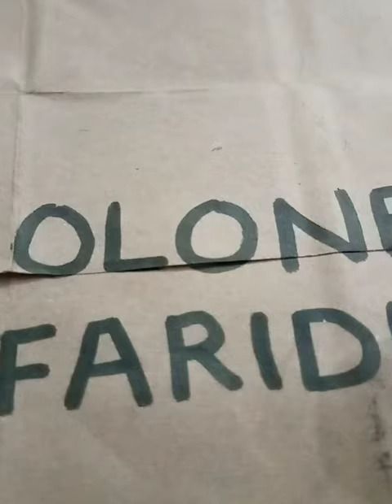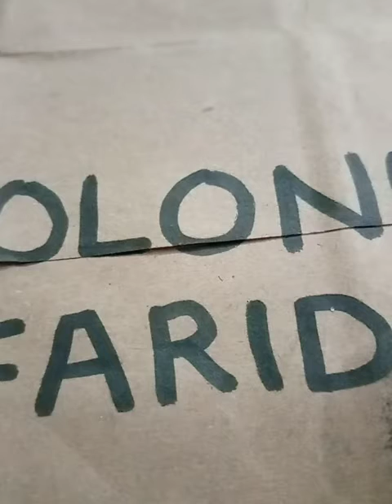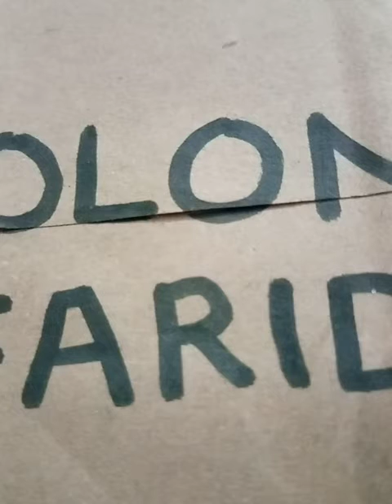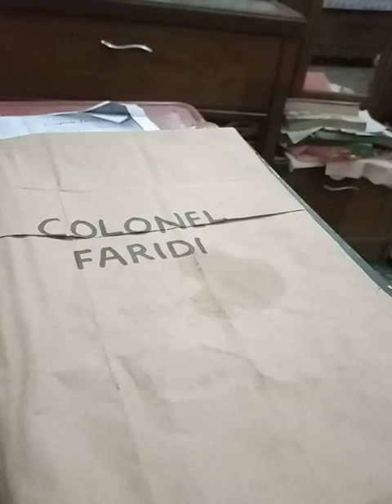Colonel Faridi jasoosi duniya novel chandni Ka Dhuwan part 44